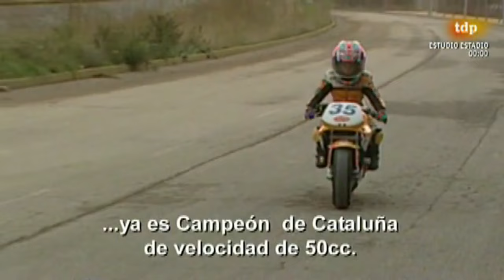Interview Marc Marquez young 10 years old with ENG SUB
Passion for Motorsport sorry for the incorrect translate